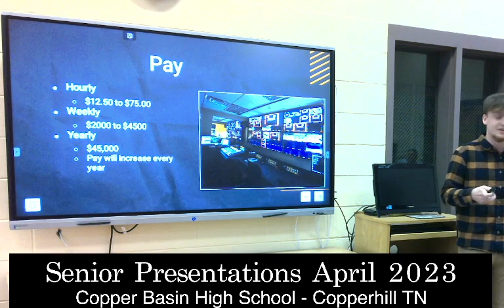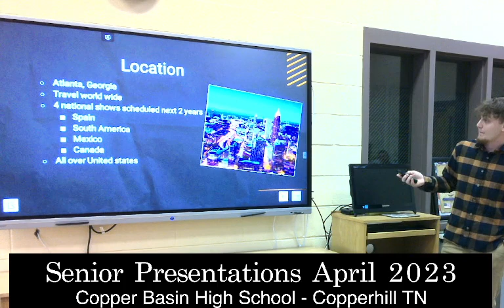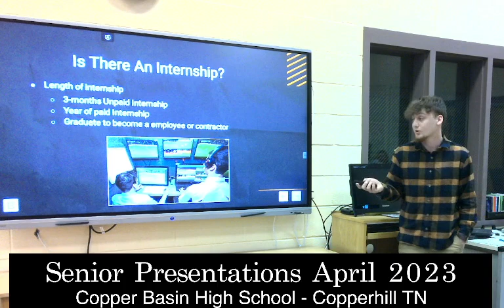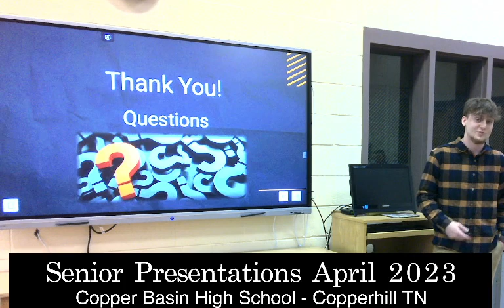Jonathan Johnson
Senior Presentation April 2023